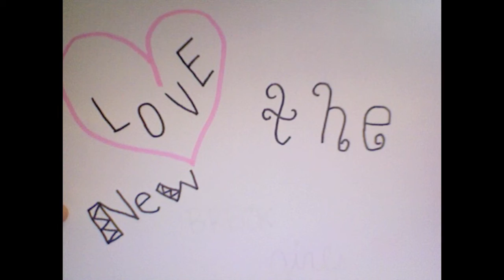Rock the Beat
song: rock the beat by LMFAO
Melissa and Grace messing around at Graces house =] not our best bt watevs